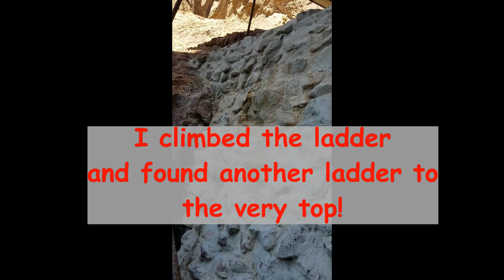TGIF, Escape the Rat Race: Walk on the Wild Side w/Me!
Hike with me as I explore KOFA National Wildlife Refuge in Arizona in search of a hidden landmark...   I also find danger and excitement!

LEARN HOW I GOT 20K SUBS IN 40 DAYS IN MY NEW EBOOK